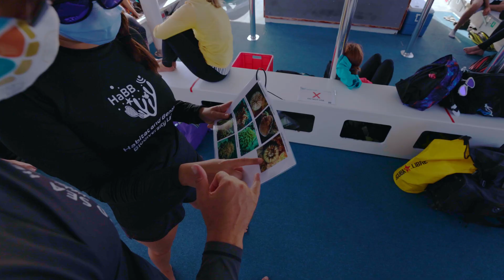Red Sea Coral workshop supports KSA goals in preserving reefs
In order to understand and protect the vulnerable marine resources of the Red Sea, it is imperative to know which species need protecting. Coral biologist Dr. Francesca Benzoni, associate director of the Red Sea Research Center at King Abdullah University of Science and Technology (KAUST), recently hosted a coral training workshop for marine science students and non-KAUST faculty and professionals to better identify coral species of the Red Sea.

With one part instruction in the sea and the other in the classroom, the training was not your typical classroom drill. Its purpose was two-fold; the first, fundamental — to learn a story about marine life evolution that’s not found anywhere else in the world; the second, applied — to use this knowledge for marine conservation. Located on the shores of the Red Sea north of Jeddah, and with high-caliber faculty and facilities across disciplines, KAUST provides a pipeline of expertise for addressing pressing environmental challenges in Saudi Arabia and around the world.

Workshop participants included international specialists from NEOM and The Red Sea Development Company (TRSDC) hired to monitor and enhance the sea’s coral reefs. The Saudi Public Investment Fund-owned organizations are at the center of the Kingdom’s 2030 mission to stimulate innovation, tourism and the economy along the Red Sea coast of the country, while also protecting its unique natural resources. With around 25 endemic coral species found in the Red Sea and nowhere else in the world, the reefs are a key resource of focus for both tourism and protection. In this light, the Kingdom’s plan is bold and proactive, both for the economy and the environment.